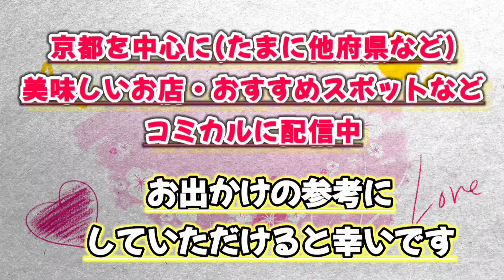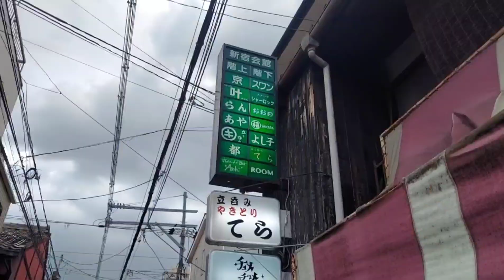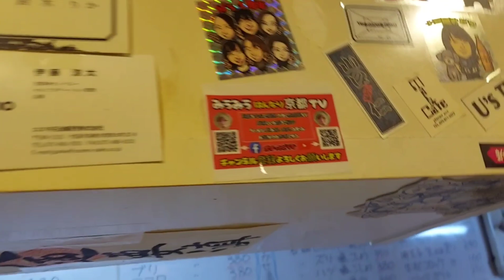【京都の穴場教えます】路地裏の奥の奥の奥!!!秘密の酒場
W0Ap8nO2GcHz9mw9OX